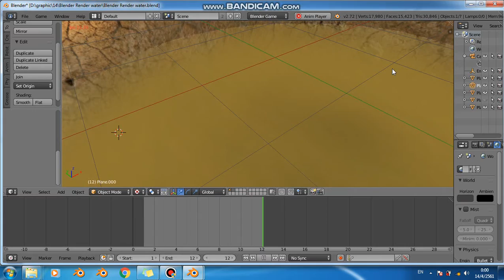Blender [Render] water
Download .blend file